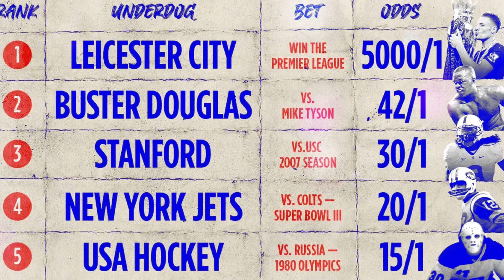Rocky vs. Drago: What would the betting odds have been in 'Rocky IV'?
Rocky Balboa
Ivan Drago
Rocky IV
Betting Odds
Underdog Story

Boxing Match Analysis
Rocky Franchise
Cold War Sports Rivalry
1980s Nostalgia
Fictional Fight Odds

How much would a bet on Rocky have paid in Rocky IV?
Predicting the winner of Rocky vs. Drago
Rocky vs. Drago odds in real life
Rocky's underdog status in Rocky IV
Did anyone believe Rocky could win against Drago?

Rocky (1976) - Movie website
ESPN - Classic Boxing Matches
CBS Sports - Rocky Franchise Retrospective
History Channel - Cold War Sports Moments
BoxRec - Boxing Statistics Database